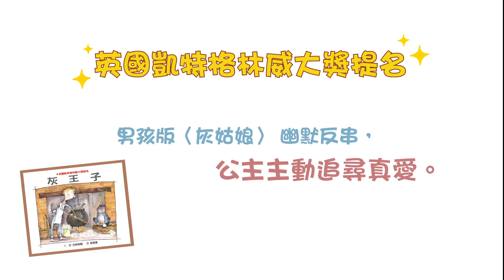男孩版的〈灰姑娘〉，鼓勵孩子學會尊重他人｜格林文化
本書是男孩版的〈灰姑娘〉
交換身分，換公主主動追尋真愛
在搞笑與幽默中，帶孩子認識自己、尊重他人

››灰王子一點都不像王子。他滿臉雀斑、瘦得像皮包骨。他有三個高大的哥哥，總是取笑他的長相。每次當哥哥們帶著女朋友去跳舞的時候，灰王子卻得留在家裡打掃。

›但某個星期六晚上，一個髒兮兮的仙子從煙囪裡掉下來……看來灰王子的命運要開始轉變了.